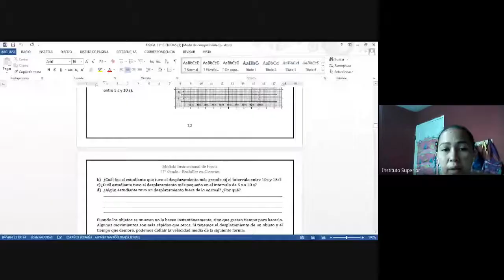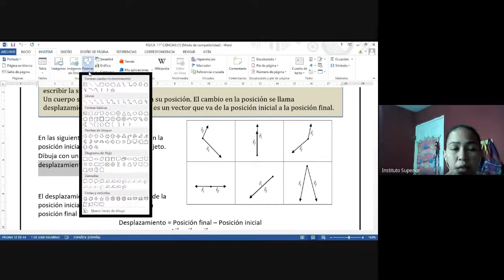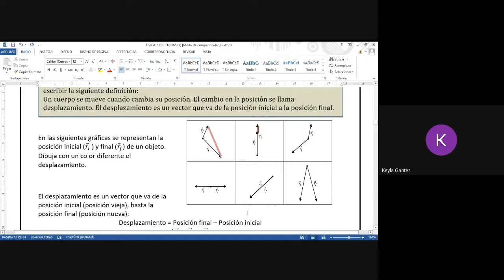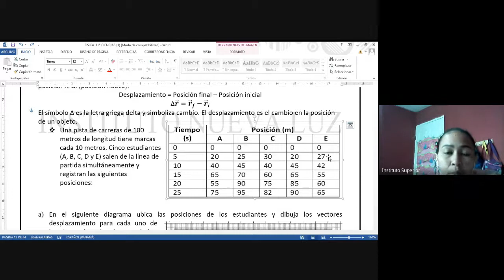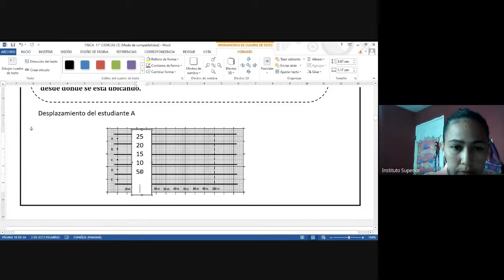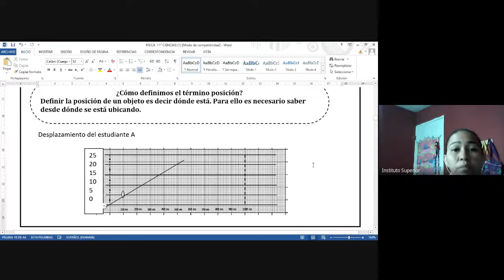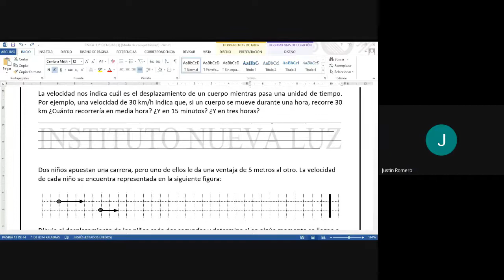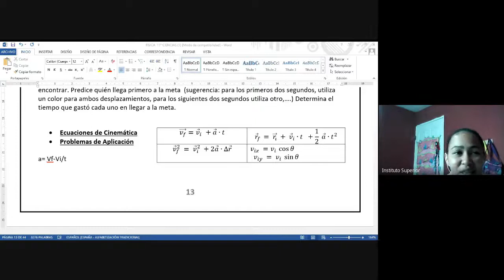Clase de Física de 11º Ciencias Changuinola